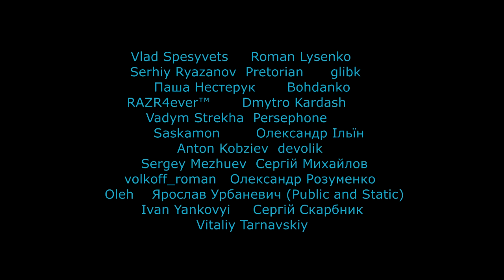Огляд Vader Immortal — чому так ма...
У всесвіті Star Wars поповнення. Нова історія про поневіряння Дарта Вейдера на Мустафарі вийшла у формі інтерактивного кіно для PS VR. Наш оглядач Олександр Чернов вивчив Vader Immortal і готовий розказати кому і чому вона може сподобатися.

Новини спільноти «PlayStation Україна» (PSU). Щотижневий дайджест